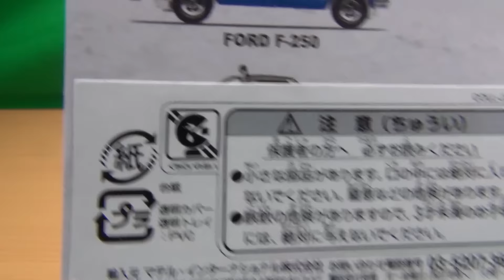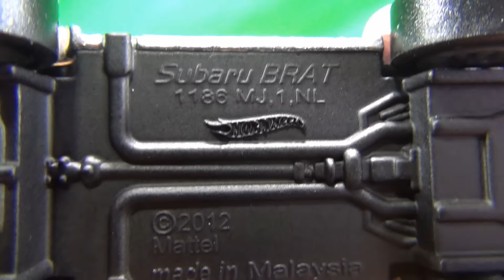ホットウィール カーカルチャー トラックス スバル ブラット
ホットウィール カーカルチャー トラックス スバル ブラットの紹介動画です。